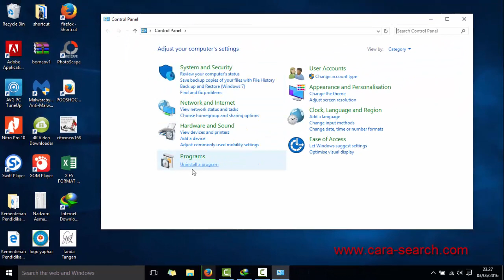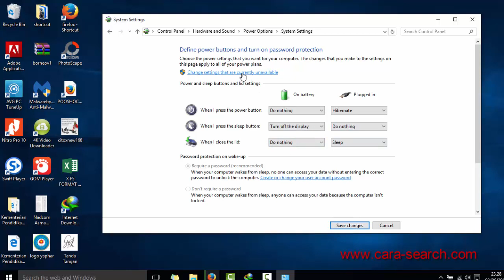Cara Mengubah Fungsi Tombol Power di Windows 10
digunakan untuk mengubah tombol power yang ada di keybord untuk di setting menjadi shutdown, sleep, hibernate, ataukah tidak disetting apa-apa